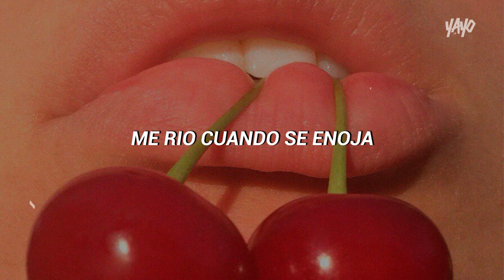Alizée - Lui ou Toi (Español)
Alizée - Lui ou Toi (Sub. Español) (Subtítulos en español)